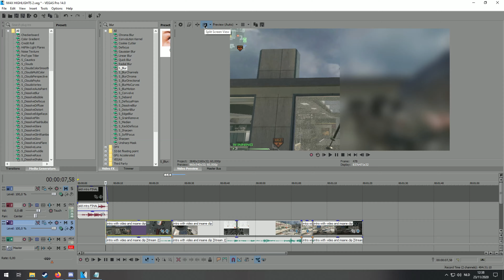SO MANY CRAZINESS! | IW4X HIGHLIGHTS #2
Become part of the family today!